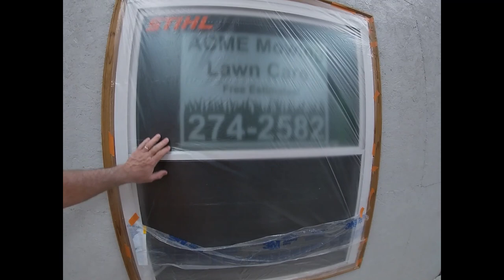Painting job at Acme Headquarters.